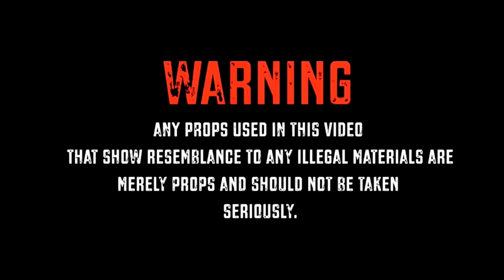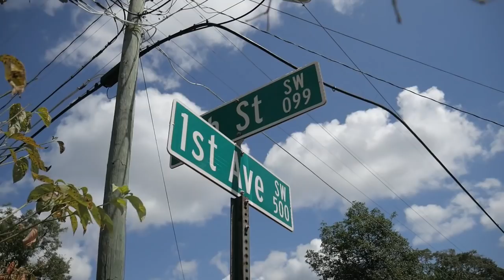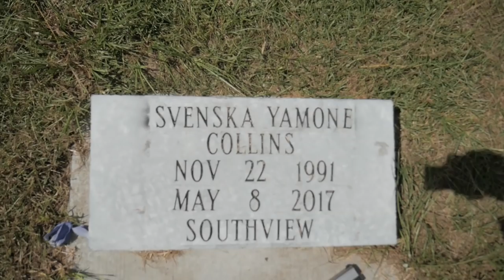3$tripes - Letter 2 Pole (Feat) Fly Billy Fel (Official Video) (Uploaded By.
OFFICIAL YOUTUBE CHANNEL OF 3$tripes